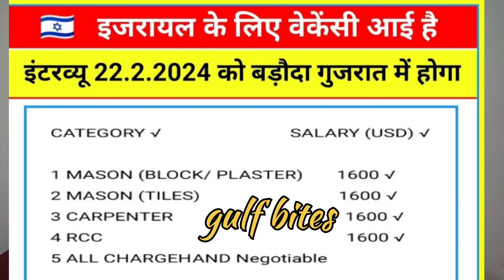ISRAEL का INTERVIEW अब gujrat main भी सुरु ll Rajasthan मैं firse होगा interview lISRAEL Latest news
in this video I speak about vacancies of Israel. where it will be held.you can apply on your own responsibility  .

israel job kaha milega
israel job in india
mubai best office for israel
israel agriculture jobs